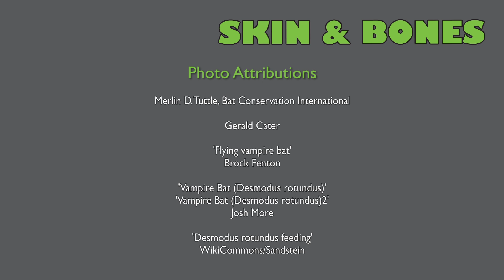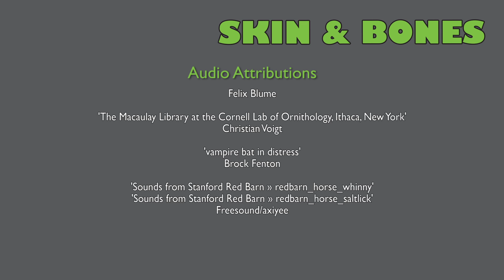Skin & Bones - Animal Life: Vampire Bat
Vampire Bats feed solely on the blood of other animals and are adept at maneuvering on the ground around them and climbing onto their prey.

This video is one of a series taken from the mobile app Skin & Bones. The app brings animal skeletons to life through 3D imagery in the Bone Hall at the Smithsonian's National Museum of Natural History.
Download on the App Store and enjoy the videos and 3D experience at the Museum or wherever you are.